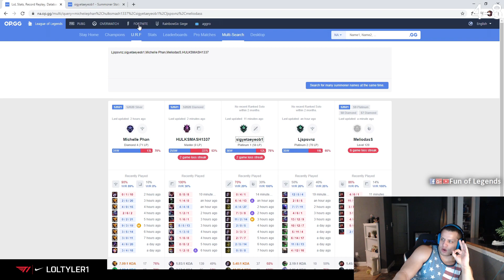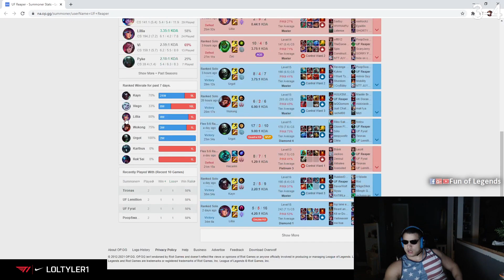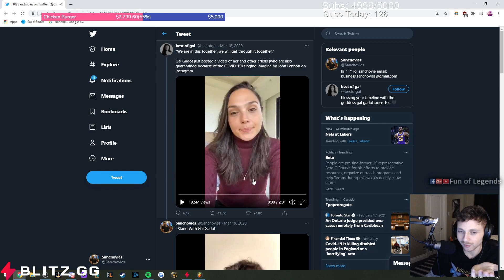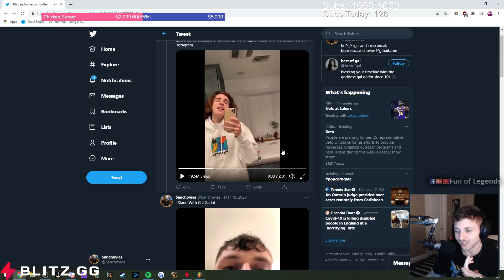TYLER1 CRIES ON STREAM | YASSUO GOT ROLLED SO HARD ft. SANCHOVIES, OOZY | TOBIAS FATE | LOL MOMENTS